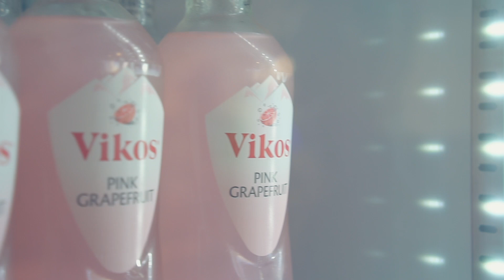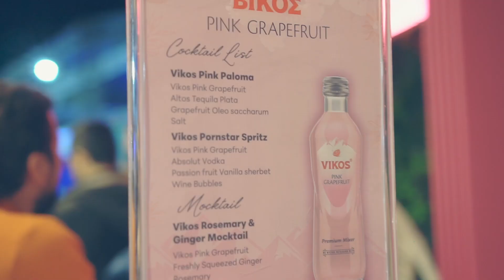Athens Bar Show 2024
Το Βίκος Pink Grapefruit έφερε το ThePinkPhenomenon στο AthensBarShow24!
Για άλλη μια χρονιά, το πιο ροζ περίπτερο έγινε η must στάση για επαγγελματίες αλλά και λάτρεις των cocktails, οι οποίοι ανακάλυψαν πόσο ξεχωριστό γίνεται ένα ποτό με το απόλυτο premium mixer. Δροσιστικά cocktails και mocktails, mixed με το VikosPinkGrapefruit έδωσαν γεύση στη βραδιά, ενώ το signature cocktail Pink Paloma έκλεψε την παράσταση!

Aνανεώνουμε το ραντεβού μας για το επόμενο AthensBarshow, μέχρι τότε, stay pink!